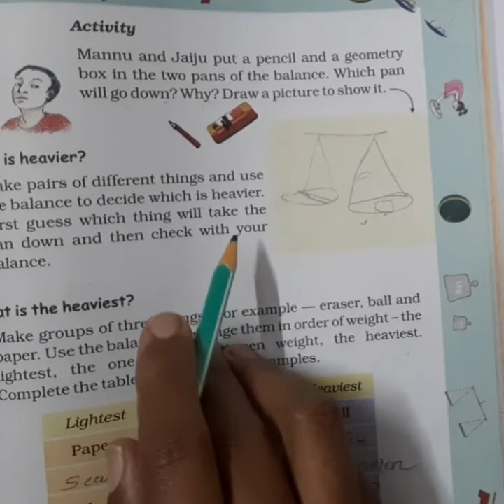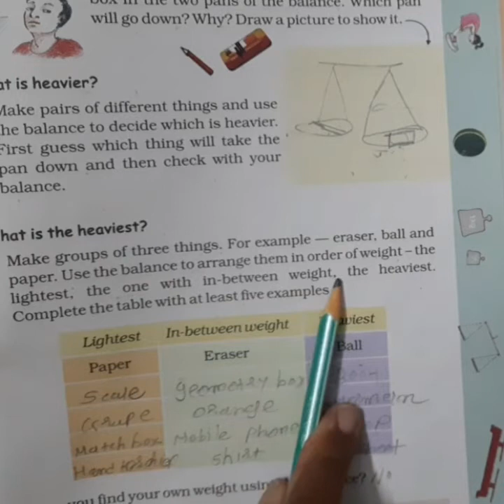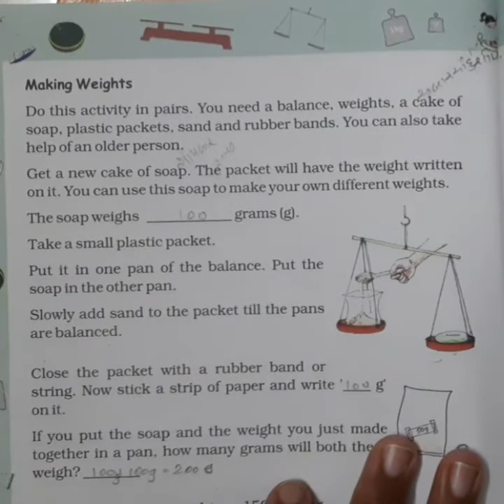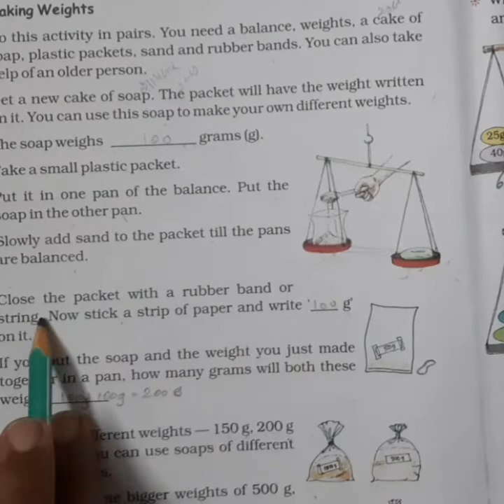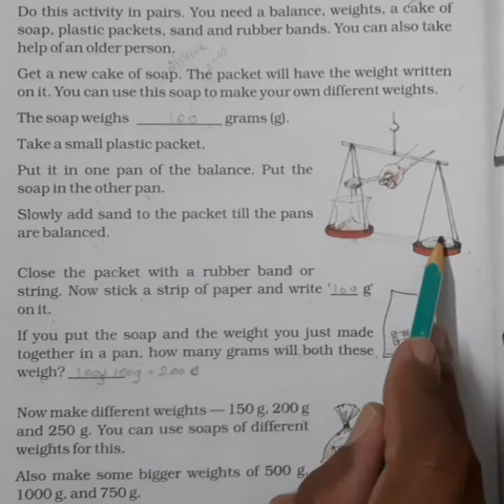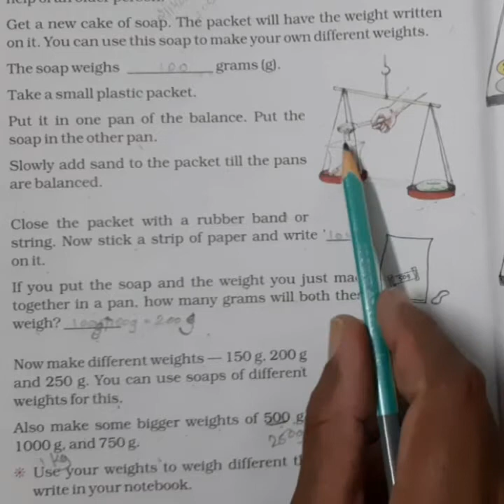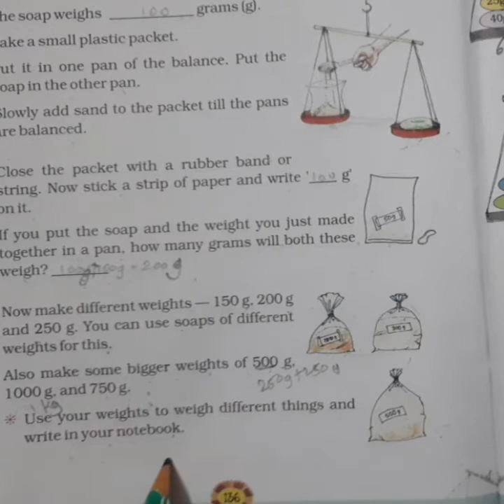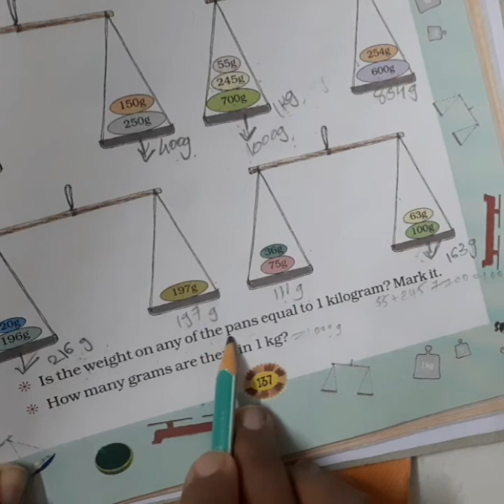Std 4 maths eng med ch 12 part 2